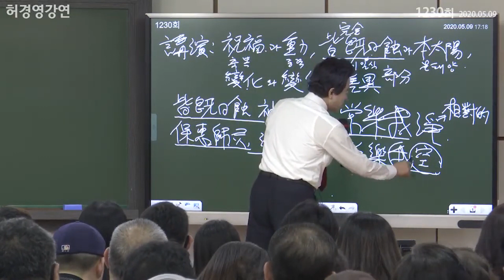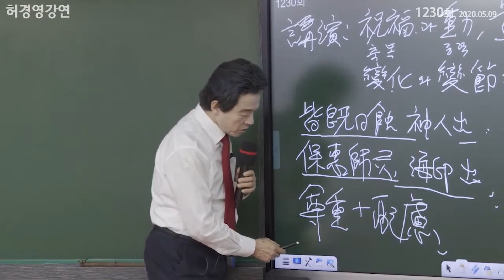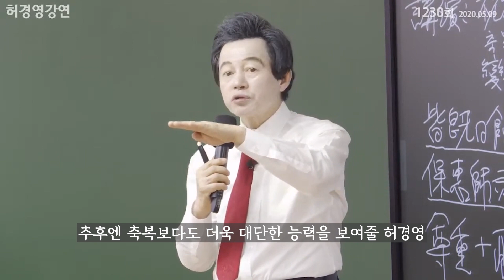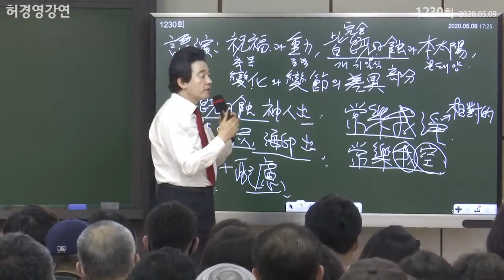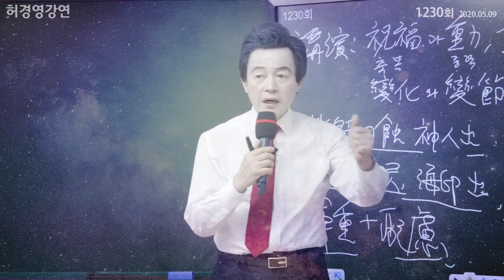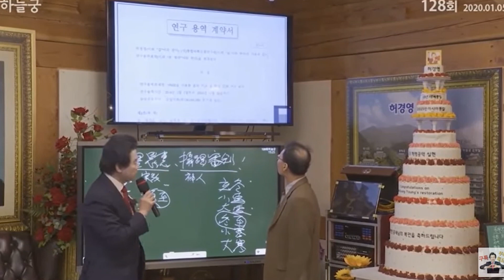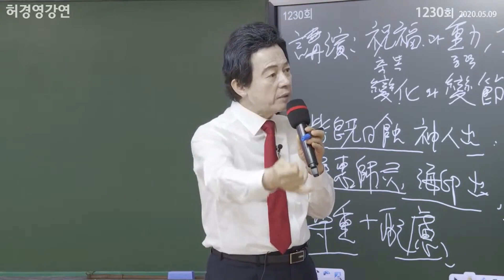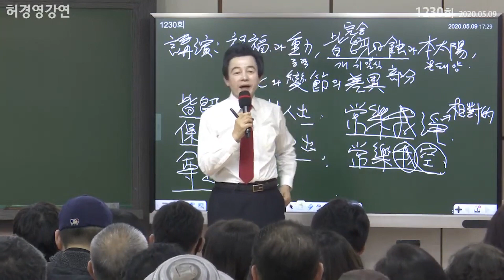남을 외모로 판단하지 말라 -허경영